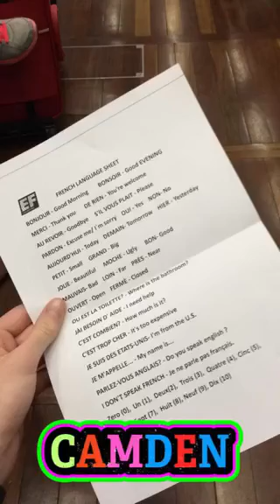London, Paris and Rome: London to Paris- Pt.3